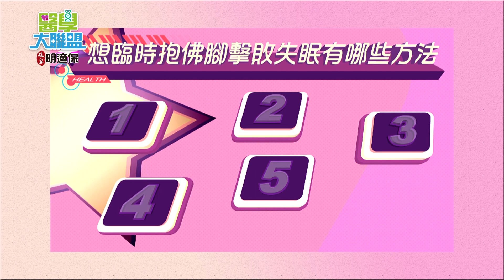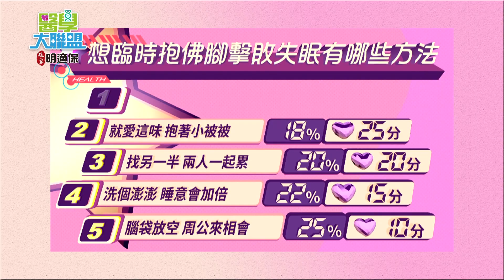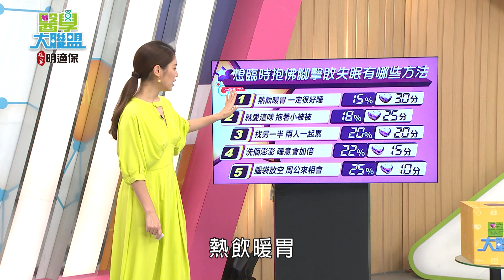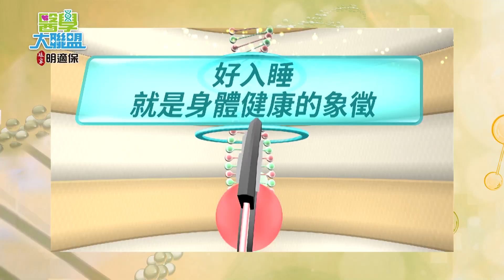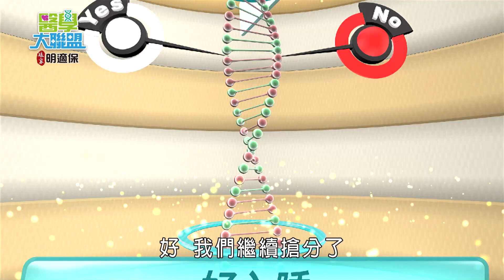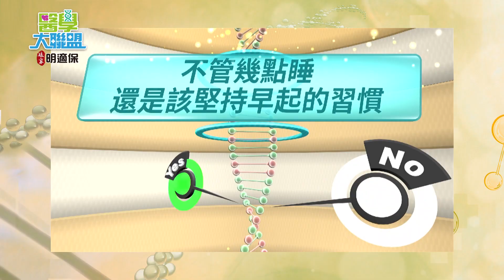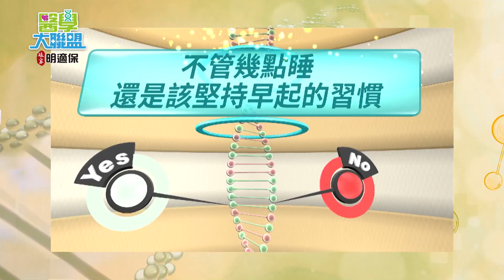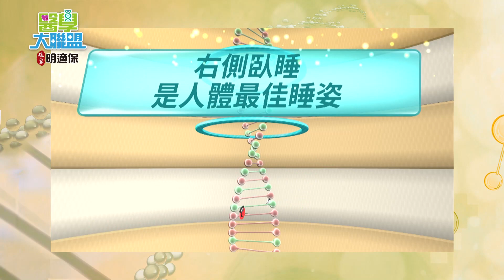擊敗失眠有訣竅 一夜好覺免吃藥 【醫學大聯盟】2021.11.08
你是不是常頂著熊貓眼妝上班上課呢?
你知道睡不飽，除了會疲倦外，更會導致一堆健康疑慮嗎？
現在網路上有許多助眠的方法，可是效果卻因人而異，甚至有人越試越難睡！
今天跟著醫學大聯盟腳步一起輕鬆擊敗失眠吧！